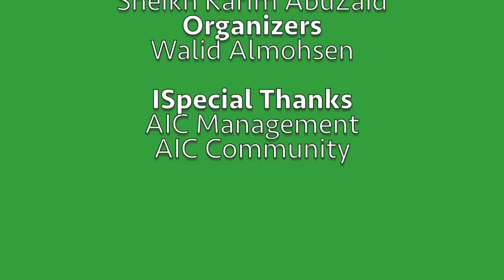What is Eeman? Part I